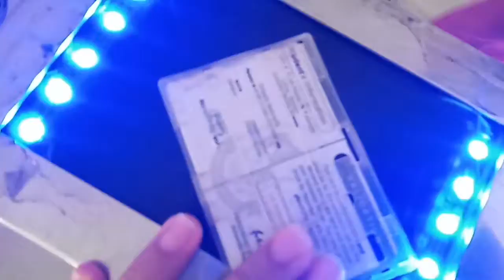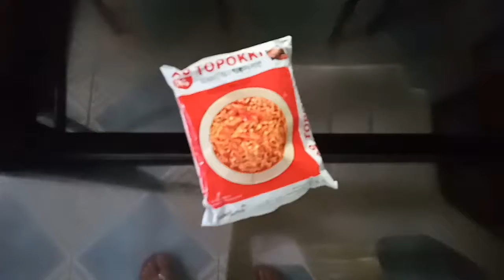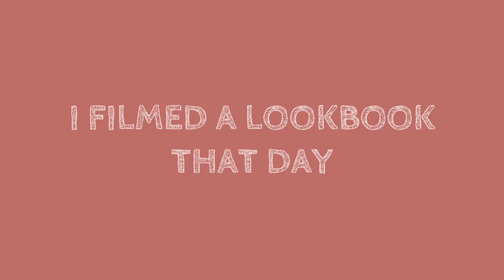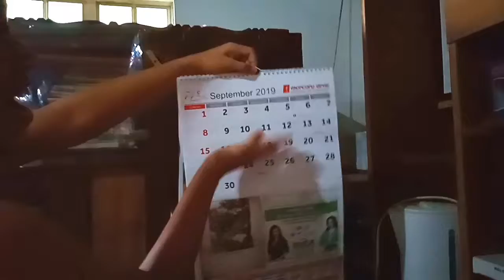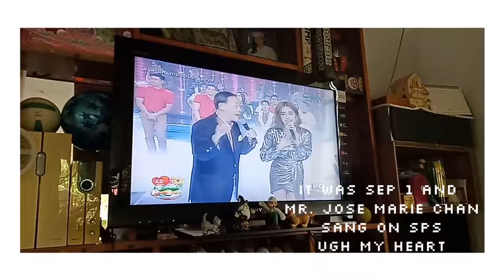college vlog : first week of college (class suspensions, after school workout and more)